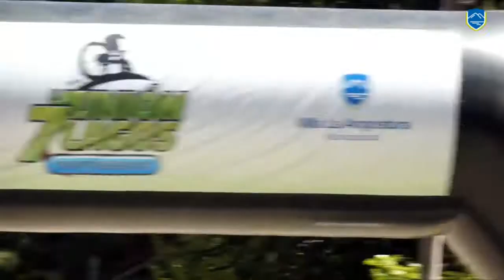LA PRIMERA EDICION DE LA UNION SIETE LAGOS FUE UN EXITO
SE CORRIO EL PRIMER DESAFIO UNION SIETE LAGOS
 José "Cobra" Di Lorenzo se consagró ganador de la primera edición de La Unión Siete Lagos, competencia de mountain bike que unió las localidades de San Martín de los Andes y Villa la Angostura a lo largo de los 110 kilómetros de ruta 40 que las separan.